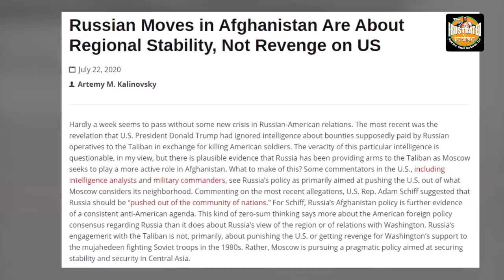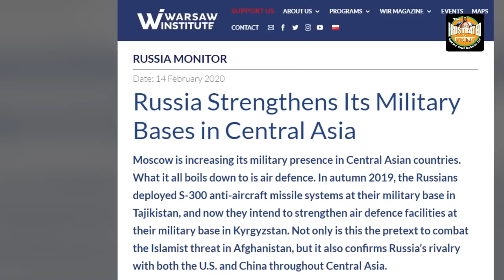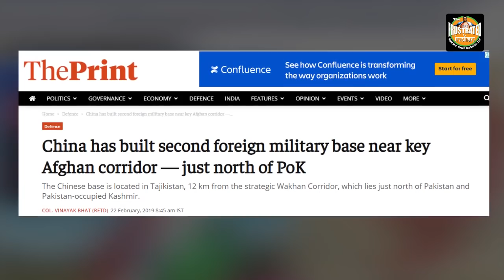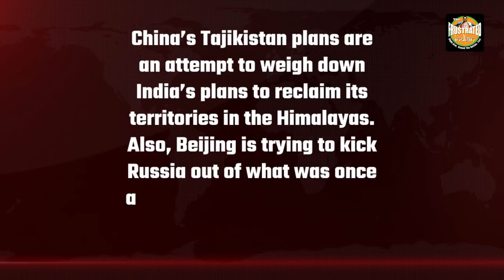Tajikistan is bringing India and Russia together against China